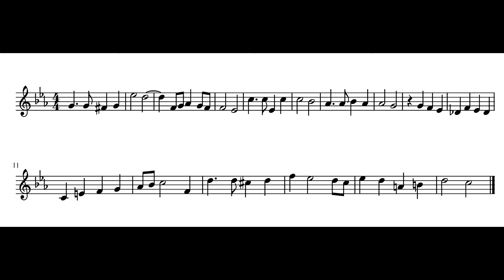Kodály:55 Kétszólamú énekgyakorlat: 48 (felső szólam)/55 Two-part singing exercises:No. 48 (Soprano)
The Kodály method, also referred to as the Kodály concept, is an approach to music education developed in Hungary during the mid-twentieth century by Zoltán Kodály. His philosophy of education served as inspiration for the method, which was then developed over a number of years by his associates. In 2016, the method was inscribed as a UNESCO Intangible Cultural Heritage.
Kodály became interested in the music education of children in 1925 when he overheard some students singing songs that they had learned at school. Kodály was appalled by the standard of the children's singing, and was inspired to do something to improve the music education system in Hungary. He wrote a number of controversial articles, columns, and essays to raise awareness about the issue of music education.In his writings, Kodály criticized schools for using poor-quality music and for only teaching music in the secondary grades.Kodály insisted that the music education system needed better teachers, better curriculum, and more class time devoted to music.
Beginning in 1935, along with his colleague Jenő Ádám, he embarked on a long-term project to reform music teaching in the lower and middle schools by actively creating a new curriculum and new teaching methods, as well as writing new musical compositions for children. His work resulted in the publication of several highly influential books that have had a profound impact on musical education both inside and outside his home country.
Kodály’s efforts finally bore fruit in 1945 when the new Hungarian government began to implement his ideas in the public schools Socialist control of the educational system facilitated the establishment of Kodály’s methods nationwide.The first music primary school, in which music was taught daily, opened in 1950. The school was so successful that over one hundred music primary schools opened within the next decade.After about fifteen years roughly half the schools in Hungary were music schools.
Kodály’s success eventually spilled outside of Hungarian borders. Kodály’s method was first presented to the international community in 1958 at a conference of the International Society for Music Educators (I.S.M.E.) held in Vienna. Another I.S.M.E. conference in Budapest in 1964 allowed participants to see Kodály’s work first-hand, causing a surge of interest. Music educators from all over the world traveled to Hungary to visit Kodály’s music schools.The first symposium dedicated solely to the Kodály method was held in Oakland, California in 1973; it was at this event that the International Kodály Society was inaugurated.Today Kodály-based methods are used throughout the world.